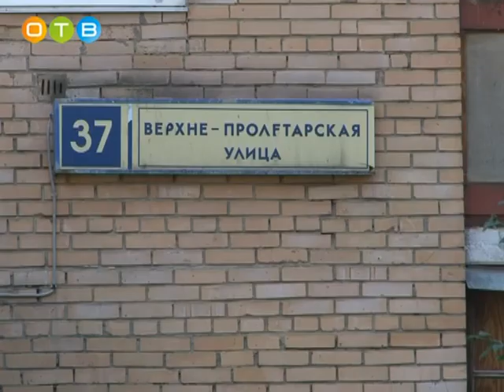Инспекция областного Госадмтехнадзора в Одинцово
Два года назад руководитель Госадмтехнадзора Московской области Татьяна Витушева лично инспектировала городское поселение Одинцово. С тех пор в столице района произошли большие изменения в лучшую сторону. Вместе с тем во время нового инспекционного обхода от опытного глаза главного административно-технического инспектора региона не укрылись и недостатки.